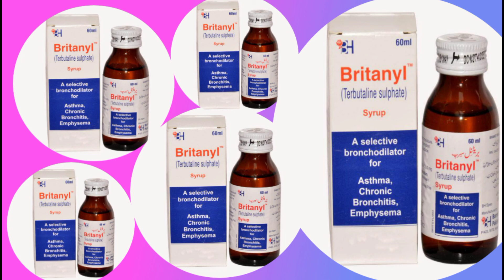britanyl syrup used for in urdu || britanyl syrup for babies uses in urdu || cough syrup for babies